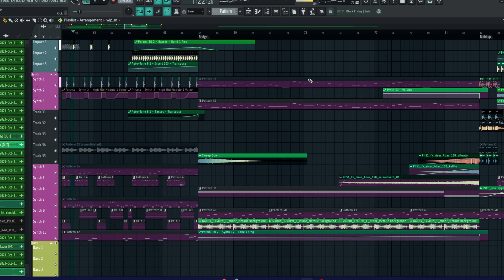Drum and bass or bass and drum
Some @SubFocus stuff I guess (my new song teaser)